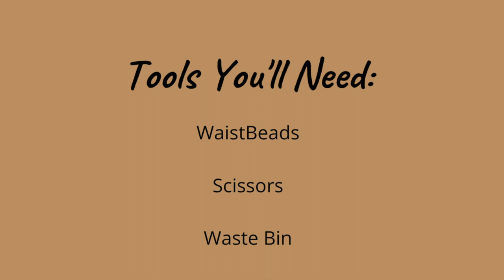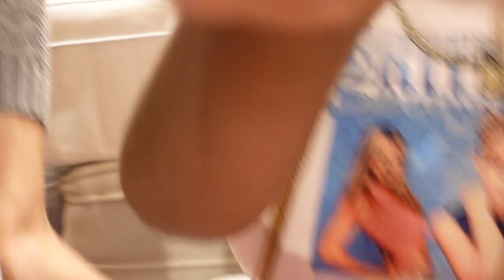Installing African Waist Beads on her 22 INCH WAIST** 😱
Installing African Waist Beads on my best friends 22 INCH WAIST for the first time!